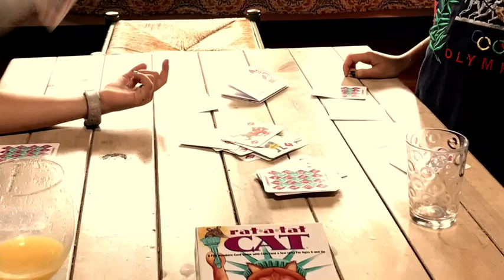Capitola Cousins Camp 2018